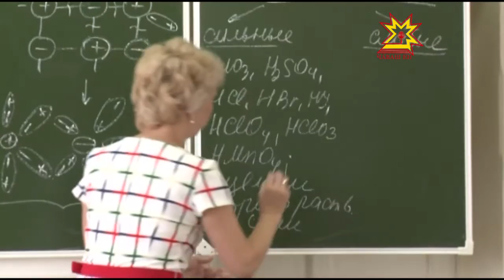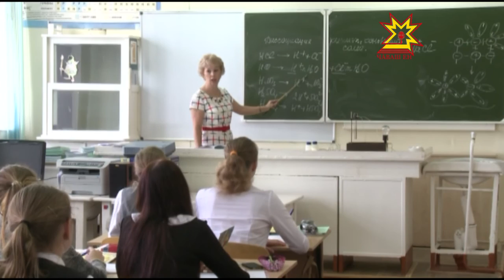Татьяна Иванова - учитель химии получит денежное поощрение от Главы Чувашии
33 педагога, подготовившие победителей и призеров олимпиад, получат  ежегодное денежное поощрение от Главы Чувашии. В этом списке и Татьяна Иванова - учитель химии столичной Гимназии № 2.